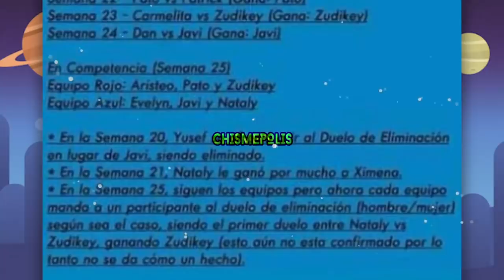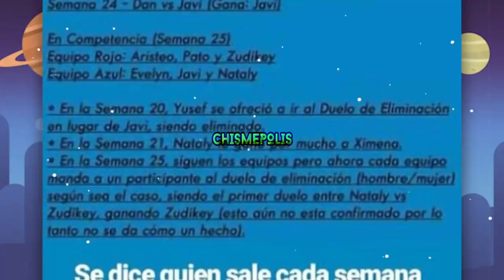Ya se sabe quienes SON LOS FINALISTAS DE EXATLON "SEGUN UNA IMAGEN FILTRADA"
Los mejores chismes de los mejores realitys y más, peor muchos más, en este tu canal!